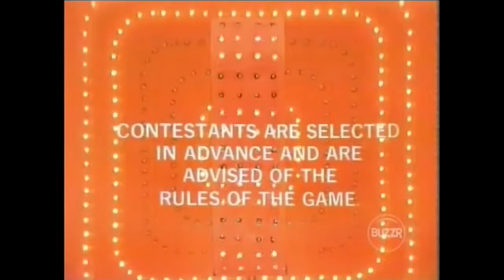Match Game '75 (#518): August 6, 1975 (Betty White, Allen Ludden, Dolly Martin. et al)